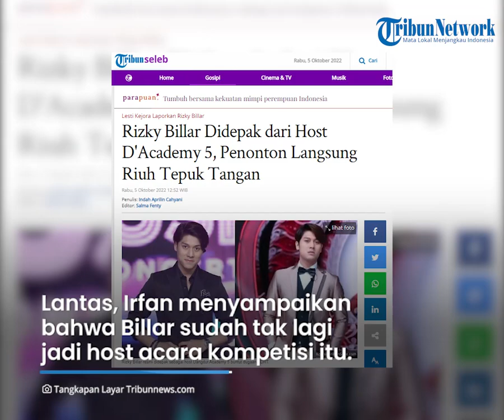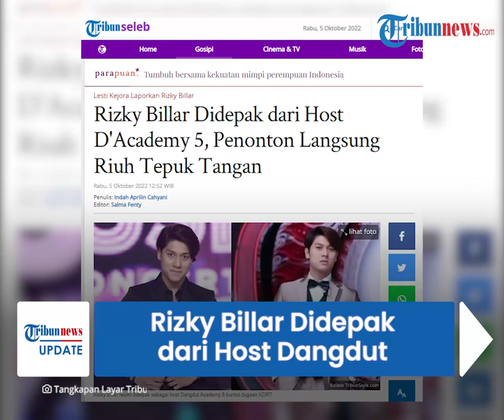Buntut KDRT, Rizky Billar Dipecat dari Host Ajang Dangdut TV Swasta, Disambut Tepuk Tangan Penonton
TRIBUN-VIDEO.COM - Rizky Billar secara resmi dipecat dari host acara kompetisi dangdut di salah satu TV swasta nasional.

Hal ini buntut kasus dugaan Kekerasan Dalam Rumah Tangga (KDRT) yang dilakukannya terhadap Lesti Kejora.

Pemecatan ini pun lantas disambut tepuk tangan dari penonton yang hadir.